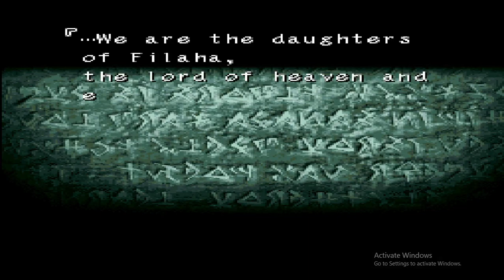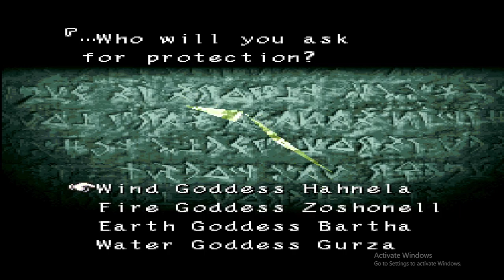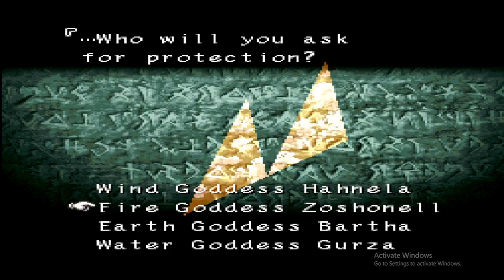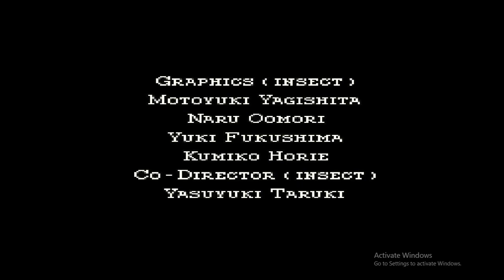Tactics Ogre: Let Us Cling Together (PS1) - Noob Gaming #1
this is description...